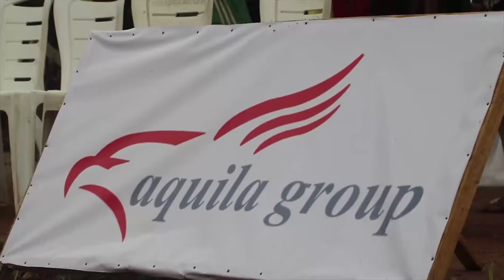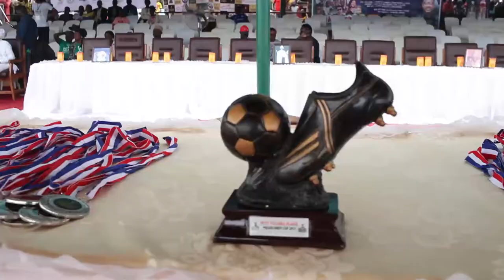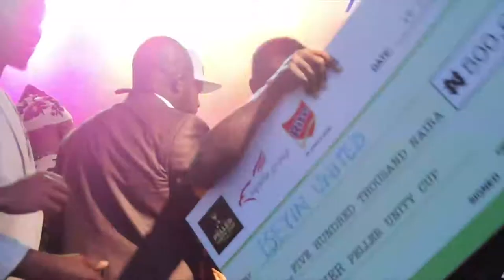Watch Amazing moments at the Peller Unity Cup Grand Finale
Watch Oooni of Ife and Alaafin of Oyo and Top  Artistes Dazzle at the  Peller Unity Cup Finale held in Iseyin, Oyo State.